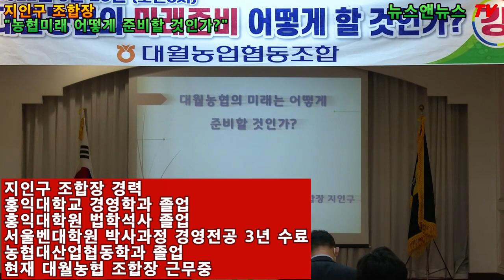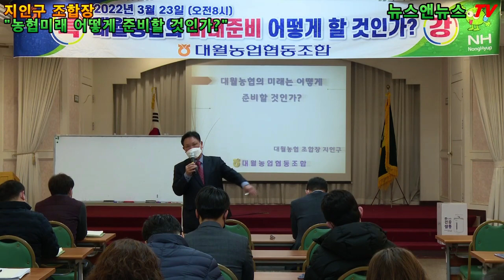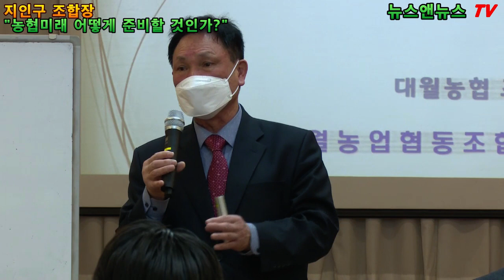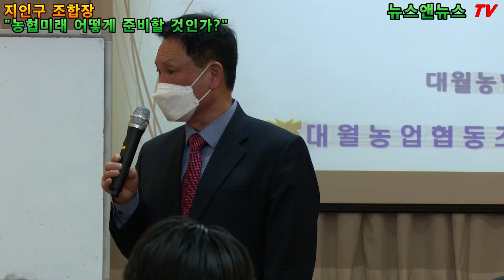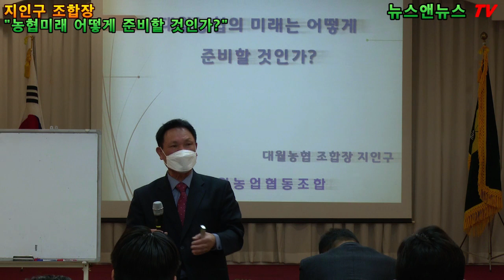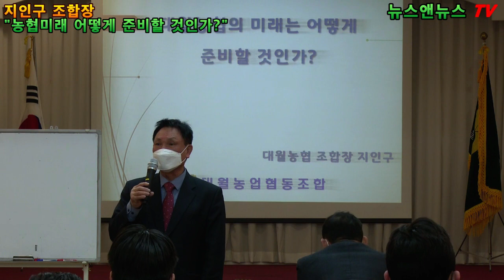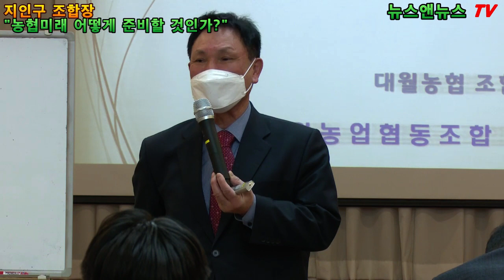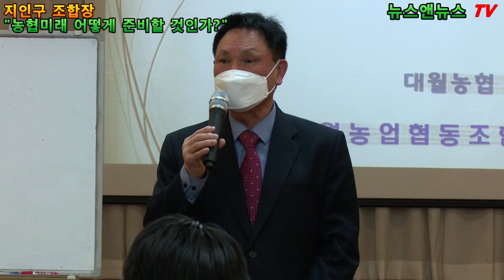이천시 대월농협 지인구 조합장 "농협미래 어떻게 준비할 것인가?"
[배석환 기자]